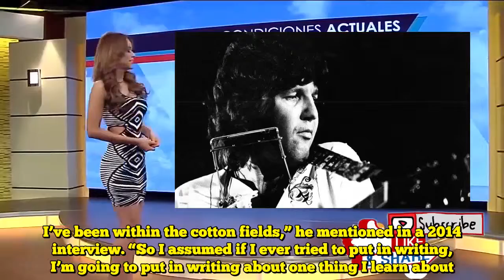Tony Joe White, ‘Swamp Rock’ Singer and Songwriter, Dies at 75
Tony Joe White, the Louisiana singer and songwriter who wrote Brook Benton’s High 10 hit “Wet Evening in Georgia” and had a High 10 hit of his personal with “Polk Salad Annie,” died on Wednesday in Nashville. He was 75.  His demise was introduced by Yep Roc Music Group, which launched Mr. White’s album “Unhealthy Mouthin’ ” final month. The announcement didn’t specify the trigger, however Mr. White’s son Jody instructed The Tennessean that he had a coronary heart assault and that “there was no ache or struggling.”  Mr. White’s fashion, a mixture of blues, nation and rock ’n’ roll sung in a deep, growling voice, got here to be generally known as swamp rock and earned him the nickname Swamp Fox. His songs had been coated by Elvis Presley, Tina Turner, Waylon Jennings and plenty of others.  His greatest hit was “Polk Salad Annie,” a tune about Southern greens and a poor woman who picked them for her household’s dinner — and who was so powerful she “made the alligators look tame.” It was not a right away hit, however months after its launch it reached No. eight on the Billboard singles chart in 1969.  “Polk Salad Annie” begins with a spoken introduction through which Mr. White explains that he’s singing about “a plant that grows out within the woods and the fields.” He instructed The Related Press in 2006 that within the late 1960s, many individuals thought he was singing about one thing else.  “Again then, folks thought polk salad was grass,” he mentioned. “They’d carry me luggage of grass backstage and say, ‘Hey, we introduced you somewhat polk.’ ”  Presley recorded “Polk Salad Annie” and carried out it ceaselessly within the 1970s. He sang it with relish, waving his arms over his head and dancing as he sang. He would later document extra of Mr. White’s songs, together with “I’ve Obtained a Factor About You Child.”  Tony Joe White was born on July 23, 1943, and raised on a cotton farm in Goodwill, La., about 20 miles west of the Mississippi River. He grew to become infatuated with the hypnotic blues of Lightnin’ Hopkins and sometimes mentioned that listening to Bobbie Gentry’s 1967 hit “Ode to Billie Joe” impressed him to begin writing songs.  “I heard ‘Ode to Billie Joe’ on the radio and I assumed, man, how actual, as a result of I’m Billie Joe, I do know that life. I’ve been within the cotton fields,” he mentioned in a 2014 interview. “So I assumed if I ever tried to put in writing, I’m going to put in writing about one thing I learn about.”  Along with his son Jody, Mr. White’s survivors embrace his spouse, Leann; one other son, Jim Bob; a daughter, Michelle; and grandchildren.  The R&B singer Brook Benton had a No. four hit in 1970 with “Wet Evening in Georgia.” It proved to be Mr. White’s most profitable composition; it has since been coated by quite a few different artists, together with Ray Charles, Johnny Rivers and Hank Williams Jr.  Mr. White labored with Tina Turner on her critically acclaimed album “Overseas Affair” (1989), contributing